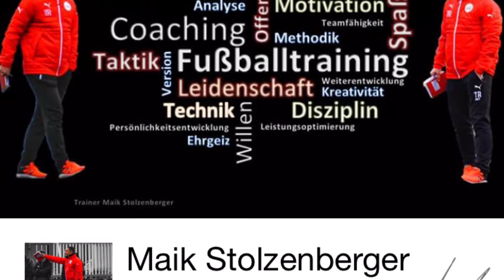Fussballtraining: Aktivierung der Muskulatur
Nach der Erwärmung, folgte die Aktivierung der Muskulatur.
Fussballtraining des SV Brake mit Trainer Maik Stolzenberger.